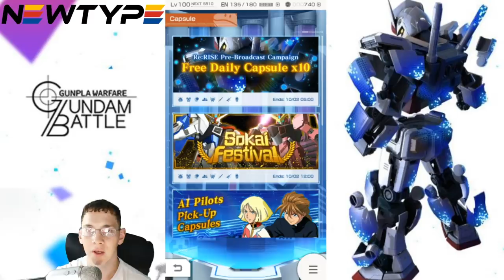Freedom & Justice Gundam Banner Summons | Gundam Battle: Gunpla Warfare